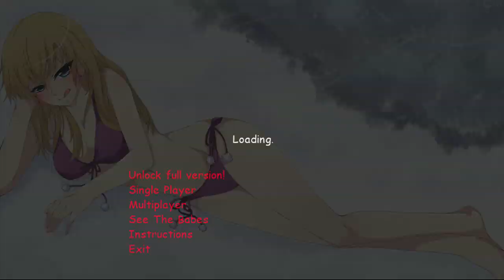SnowFall :: I'll Play Any Crap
Join a sexy, snowy adventure into a world of ladies, flying pants and sexual euro techno. Possibly the worst game we're played so far...WHO KNEW CLOTHES WERE SO DANGEROUS?